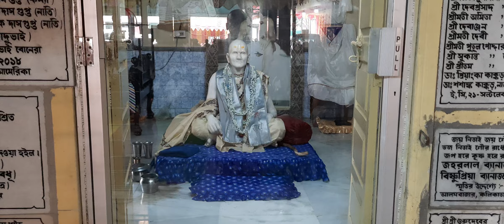বাবলুদাদার উতশবে মহতীসভা(MAHATI SABHA, BABLUBABA K)